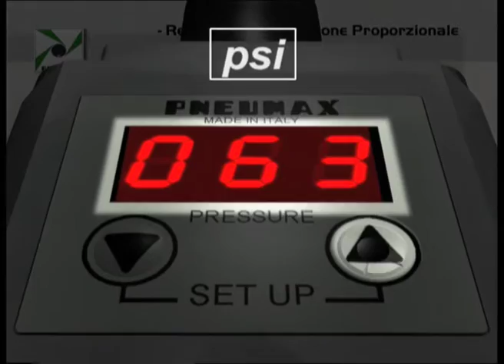Pneumax Video presentazione nuovi prodotti